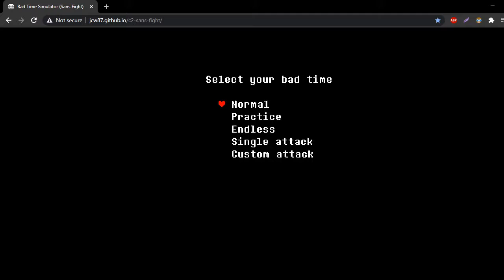Bad Time Simulator Sans Fight 2 HEALS!!!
Somehow I was able to do only 2 heals.